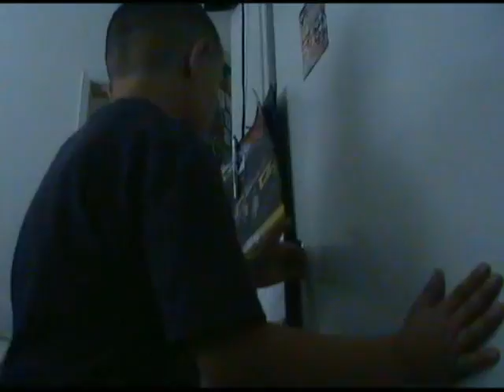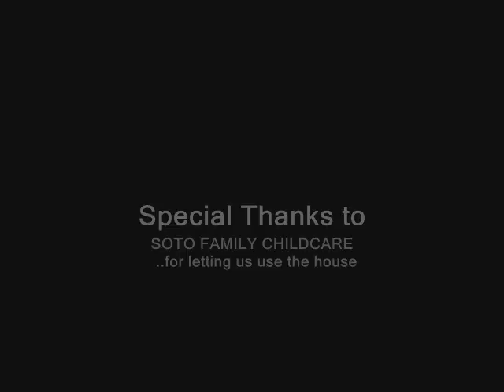Misguided by curiosity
short film about a little boy's curiosity for music leads him to a curiosity of destruction.